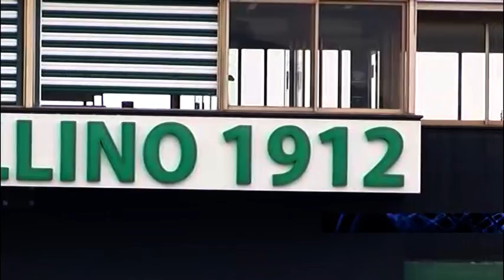“Rompete le righe” per i lupi, oggi i saluti ma la settimana prossima il ritorno di Novellino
Rompete le righe in casa Avellino oggi per i lupi che si sono visti al Partenio-Lombardi per i saluti finali. Ma mister Novellino è atteso la prossima settimana per mettere nero su bianco al contratto annuale con opzione.